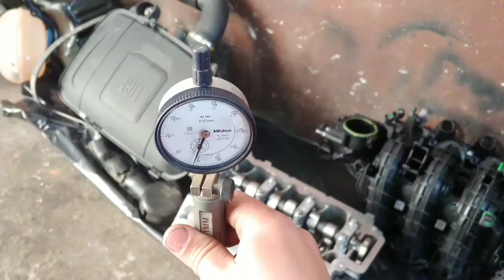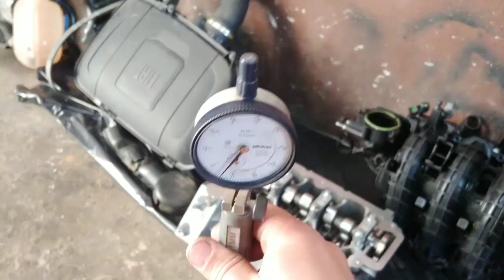شرح لمشكل إستهلاك الزيت في فيات 500 لسنة 2023 مع بعض الشروحات لهذا المحرك 🚨